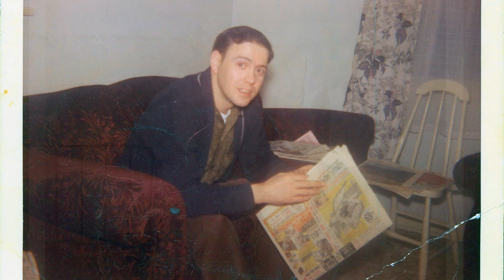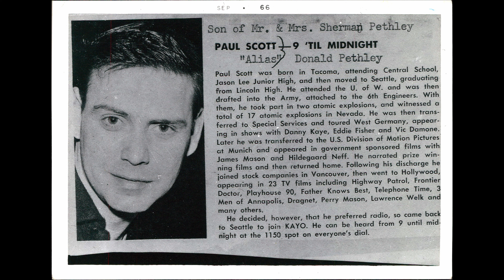Donald Pethley in Memoriam